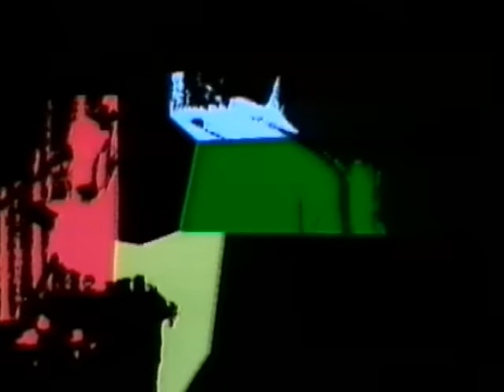The Psychedelic Furs - Dumb Waiters (Official Video)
Music video by The Psychedelic Furs performing Dumb Waiters. (C) 1981 Sony Music Entertainment UK Limited